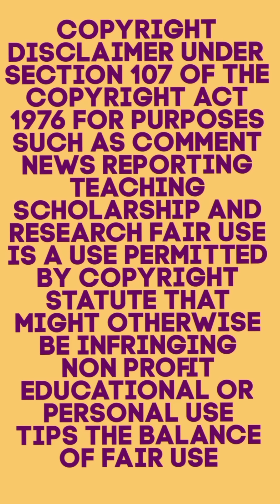last part II he got jealous when his bestfriend proposed the girl he like II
I don't own PICS,video clips

my fb page go and  follow please..